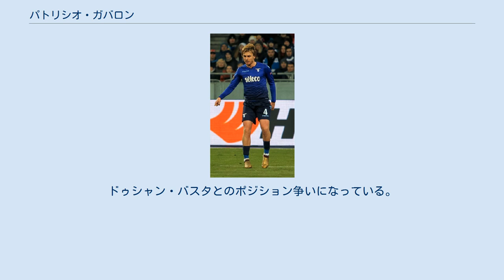パトリシオ・ガバロン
パトリシオ・ガバロン・ヒル（スペイン語: Patricio Gabarrón Gil、1993年4月17日 - ）は、スペイン・ムルシア州出身のサッカー選手。
通称はパトリック（Patric）で、パトリック・ガバロンとも呼ばれる。
 レアル・ムルシアやビジャレアルCFの下部組織を経て、2008年に15歳でFCバルセロナの下部組織に加入。
加入当初は守備的ミッドフィールダーであったものの、FCバルセロナBの監督であったエウセビオ・サクリスタン・メナによって右サイドバックに再コンバートされた。
 2012年9月22日、セグンダ・ディビシオンのエルクレスCF戦の後半にジェラール・デウロフェウとの交代で途中出場しバルセロナBでの初出場となった。
翌2013年の11月26日のUEFAチャンピオンズリーグ 2013-14のアヤックス・アムステルダム戦でカルレス・プジョルとの交代でFCバルセロナのトップチームで初出場を果たした。
しかしトップチームでの出場はこの1試合に止まった。
 2015年6月8日にはセリエAのSSラツィオに4年契約で移籍。
ドゥシャン・バスタとのポジション争いになっている。